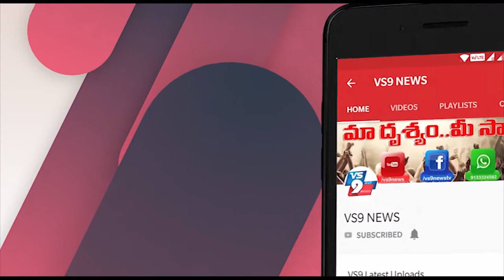కనిగిరిలో రాజ్యలక్ష్మి మెడికల్ షాపు రాము, అనూష దంపతులు నిరుపేదలకు చేయూత ||VS9NEWS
Watch:
కనిగిరిలో...
రాజ్యలక్ష్మి మెడికల్ షాపు రాము, అనూష దంపతులు నిరుపేదలకు చేయూత

కనిగిరి నగర పంచాయతీ పరిధిలోని శివారు కాలనీలలో మండల న్యాయ సేవా అధికార సంస్థ , పోలీస్ శాఖ,  గుడ్ హెల్ప్  సంస్థ ఆధ్వర్యంలో 50  మంది  నిరుపేద కుటుంబాలకు బియ్యం, నిత్యావసర వస్తువులు,  కూరగాయలు పంపిణీ చేయడం జరిగింది.
 రాజ్యలక్ష్మి మెడికల్ షాపు  25 సంవత్సరాలు పూర్తి చేసుకున్న సందర్భంగా షాప్ యజమాని   వాగిచర్ల రాము, అనూష దంపతుల సహకారంతో అందించడం జరిగింది.
ఈ కార్యక్రమంలో రాము స్నేహితుడు మనోజ్ రెడ్డి, పారా లీగల్ వాలంటీర్ చిన్ని గారి మధు పాల్గొన్నారు.